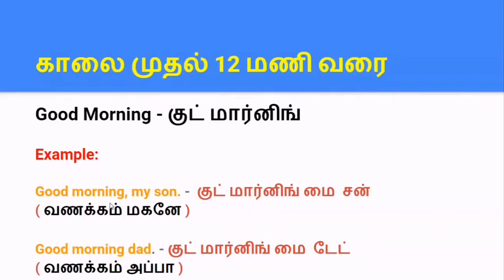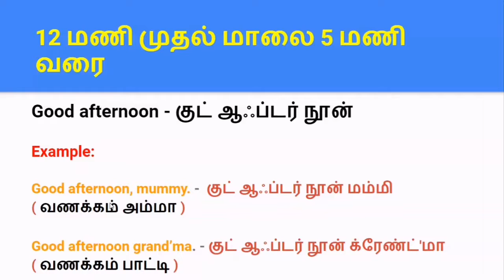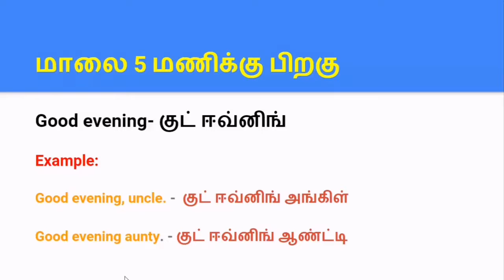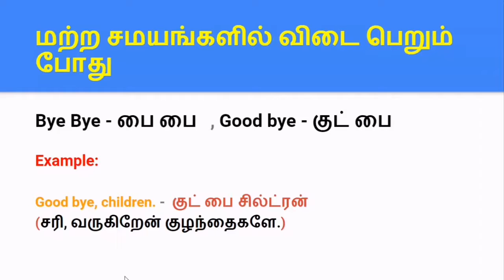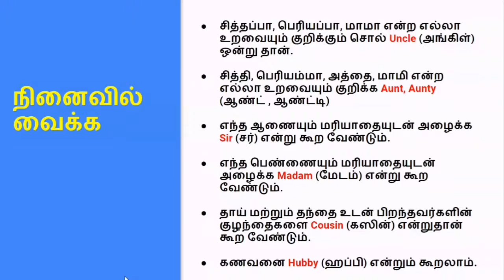Spoken English in Tamil | Spoken English through Tamil | Speak English - Day 01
Spoken English through Tamil easily with daily chapters.

Day 01 - Spoken English Greeting sentences explained in Tamil.

English is an international language to communicate with other country people. If you speak English very fluently definitely it will help to improve your business and job opportunities around the world and you can travel all over the world without any fear.

English is not a knowledge its a language like other languages. It's very easy to learn and speak compared to other languages.

English grammar is not important for speaking. A very basic thing you have to keep in mind is just have to listen carefully to what the opposite person is speaking.

You can speak English very easily without knowing all the vocabulary and the latest vocabulary. Just using a very basic vocabulary is enough to speak English very fluently.

All the very best for your effort to learn spoken English.